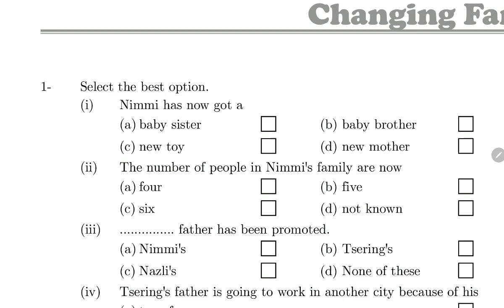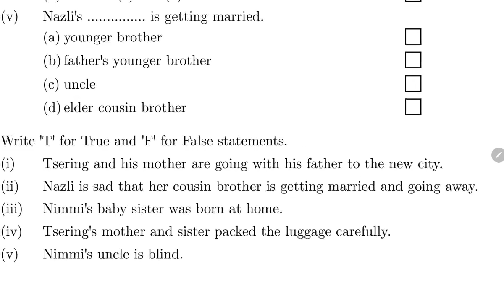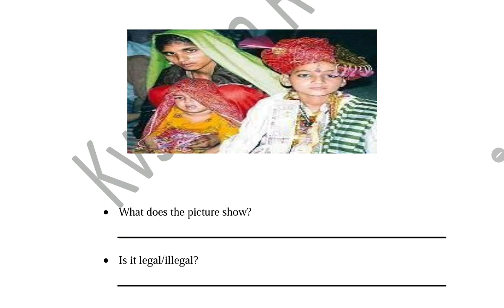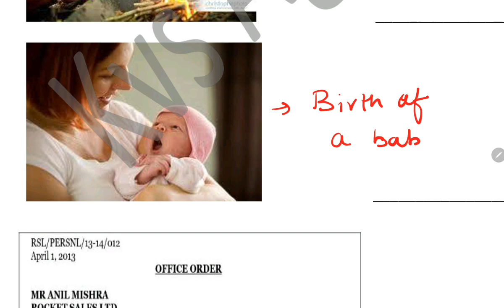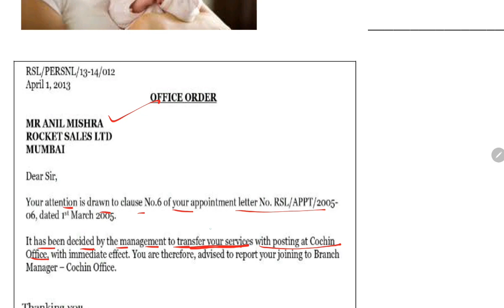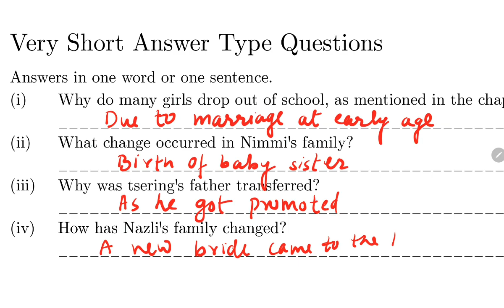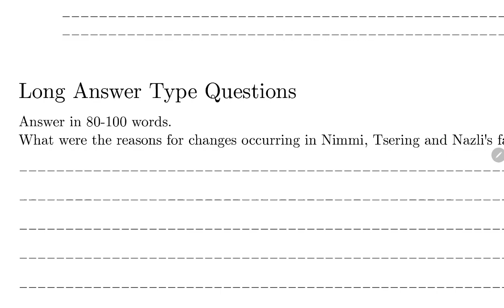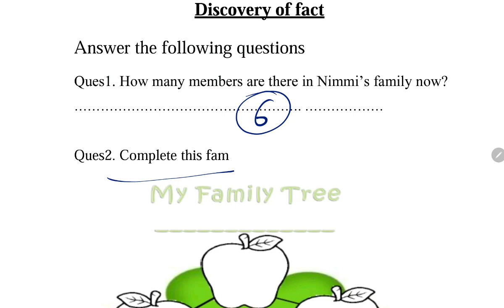WORKSHEET/ Changing Families /Class-4 EVS NCERT Chapter 9 Extra important Question Answer/KV Teacher